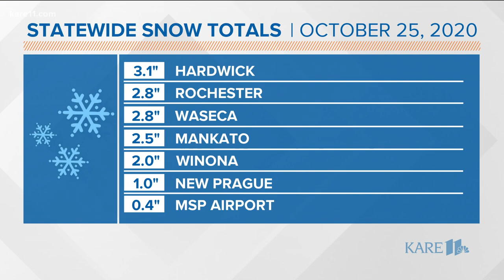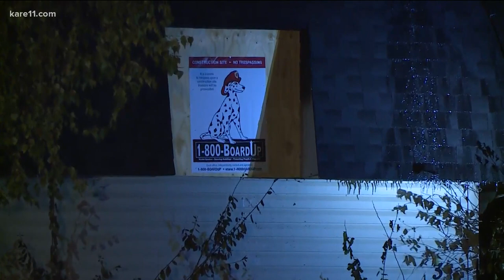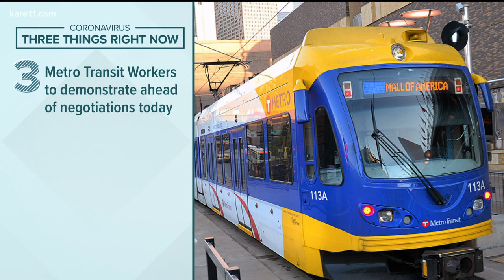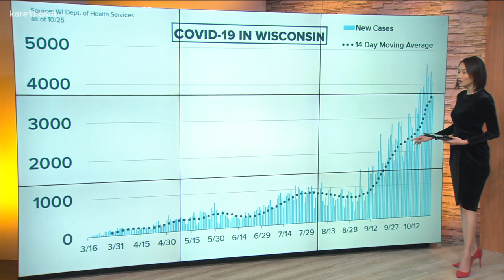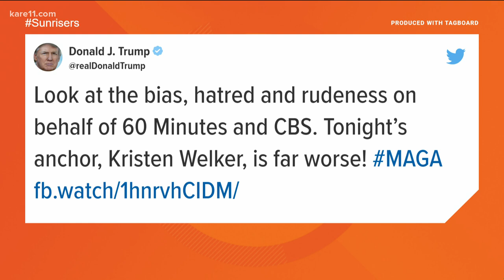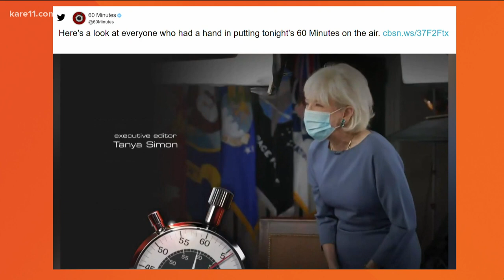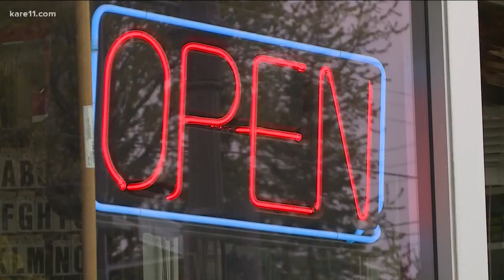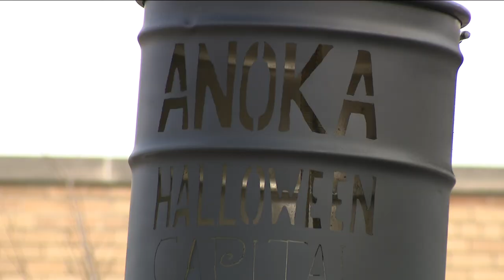Morning News Headlines Monday, Oct. 26, 2020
Here are your top morning headlines and stories for this Monday, Oct. 26, 2020.